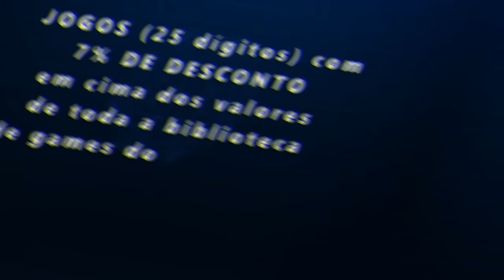FORZA HORIZON 5 - EVENTO SAZONAL COMO PEGAR A LAMBORGHINI AVENTADOR SVJ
Salve galera hoje nos vamos fazer o evento sazonal de primavera, nesse evento eu vou mostrar como pagar a Lamborghini Aventador SVJ, como pegar a Lamborghini Gallardo Spyder, Ferrari 488 Pista e como pegar o Peel Trident. So tem top carros nesse evento

➥☎Central de Atendimento Xbox 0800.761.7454
00:00 Índice
00:17 como pegar a Lamborghini Gallardo Spyder e o Peel Trident
00:23 Loja do Forza Thon
00:50 como fazer a placa de perigo
01:23 como fazer o radar de velocidade
01:49 como pegar a Ferrari 488 Pista
02:26 como fazer a aérea de velocidade
03:15 corridas
15:43 como fazer a caça ao tesouro um percurso no espaço
16:39 como fazer a prova ceia de família Hoonigan
19:18 como fazer o forza thon
22:59 como pegar a Lamborghini Aventador SVJ
23:23 como fazer o desafio de fotos tire uma foto com o 1965 Peel Trident